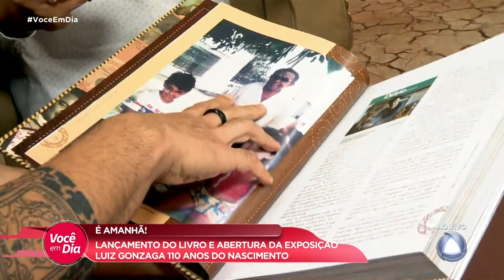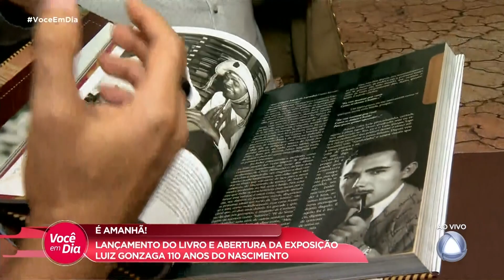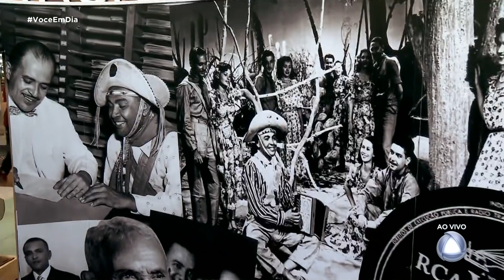Lançamento do livro e abertura da exposição 'Luiz Gonzaga - 110 anos do nascimento'